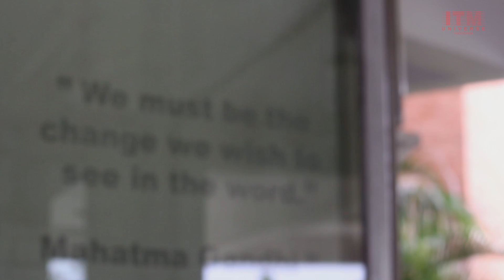ITM Universe , Vadodara Official Video | ITMU is one of the best Engineering Colleges in Gujarat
ITM Universe - Vadodara Official is the ‪#‎institute‬ with highly ‪#‎qualified‬ faculties, excellent ‪#‎placements‬ with +100 companies on Campus in Last 2 Years .Focus on ‪#‎Research‬ , ‪#‎Innovations‬ and ‪#‎Entrepreneurship‬.
Center of excellence in ‪#‎robotics‬ , Big Data analytics and Nano ‪#‎Technology‬. ‪#‎ITMUNIVERSE‬ is one of the most promising institute for ‪#‎Engineering‬ ,MCA ,MBA ,B.Arch and D.Arch .